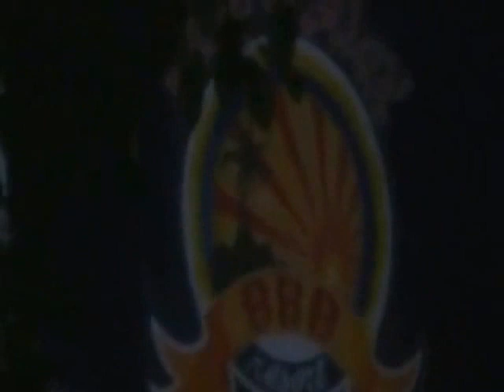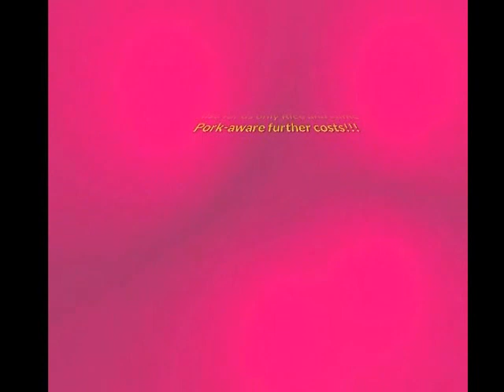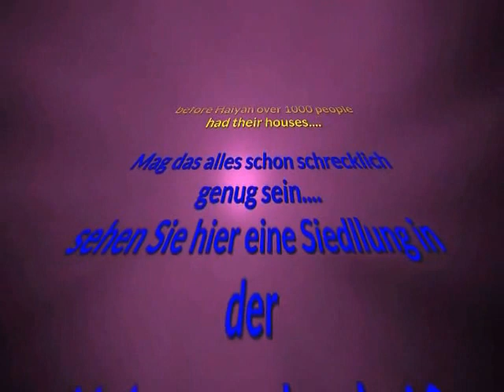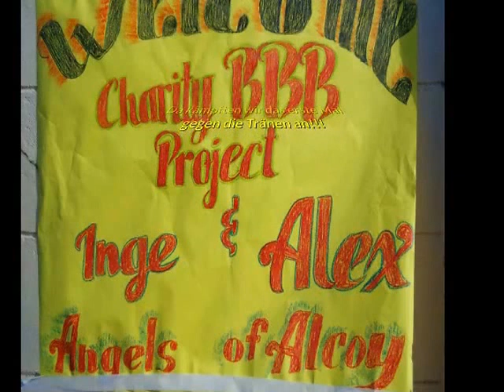BBB Reliefs for Haiyan Part 1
Our first trip in Haiyan Area. But not the last one!!! Log video but worth to look at. See faces smiling again after getting the help of our supporters. It´s not only giving money-it is learning the Philippines and it is wonderful we think to see what people you make happy with your donation!!! Unser erster Trip in die Haiyan Gegen aber bestimmt nicht der Letzte. Ein langes Video aber sehenswert bis zum Schluss!!! Bei uns geben SIe nicht nur eine Spende, Sie lernen die Menschen kennen, denen Sie helfen-ein wunderbares Gefühl, oder?